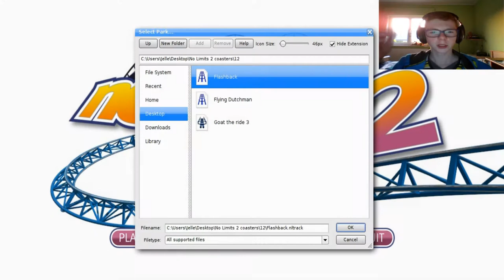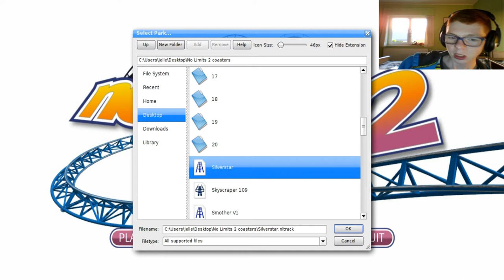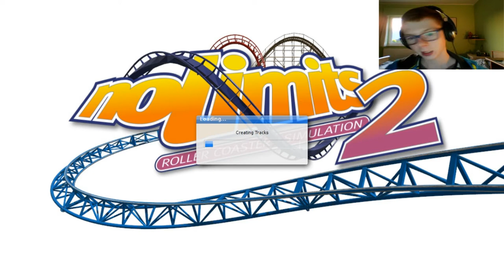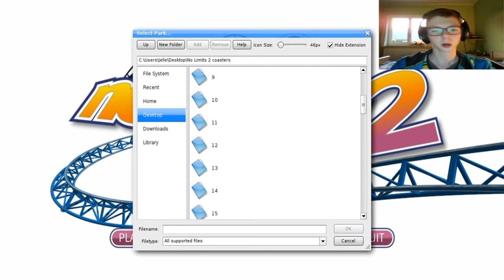NAAR EUROPA PARK - NOLIMITS 2 #12